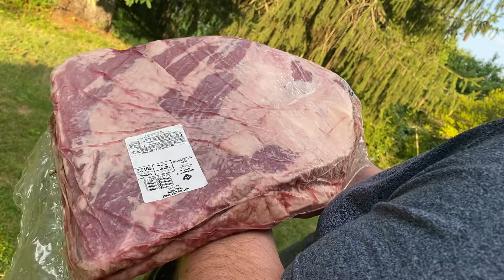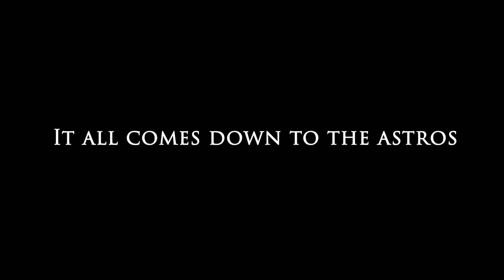Does This $500 Sports Bet Win?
Watch with anticipation as Joe tries to pay off his gambling debts by betting on sports. (closed captions available in all languages)